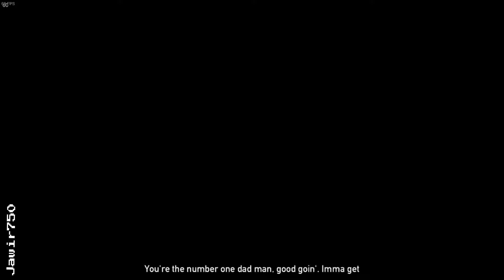Far Cry 5 Lost On Mars 07 - Pistol ROCKET LAUNCHER! Nvidia GTX1050 2gb No Commentary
Far Cry 5 di Steam

DLC Far Cry 5 Lost On Mars
Rilis 17 Juli 2018

(Setting graphic menyusul...)

Nvidia Shadowplay
1080p 60fps

Asus FX553VD
12 GB DDR4-2400 SDRAM (upgrade)